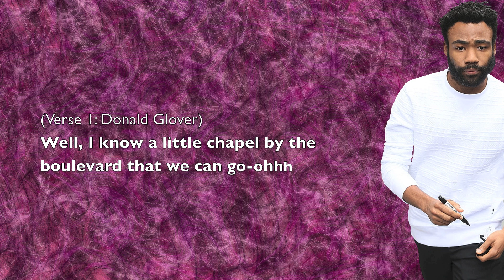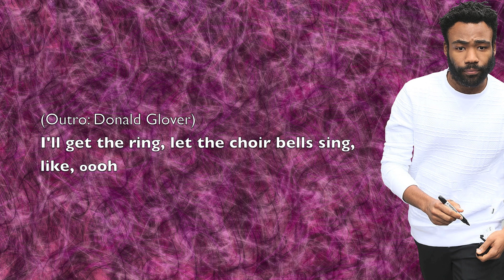Donald Glover - Marry You (Cover) - Lyrics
Pretty good.
Follow Bino.
Artist:
❃ Childish Gambino ❃

Project:
❋ Magic Mike XXL Soundtrack ❋

Release Date:
✲ June, 2015 ✲
Childish Gambino

Marry You